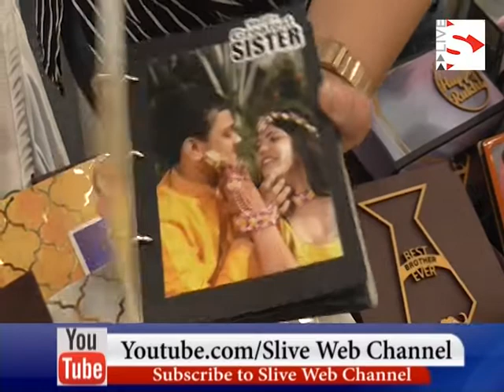The edition exhibition started in the courtyard of Ahmedabad keeping the tradition